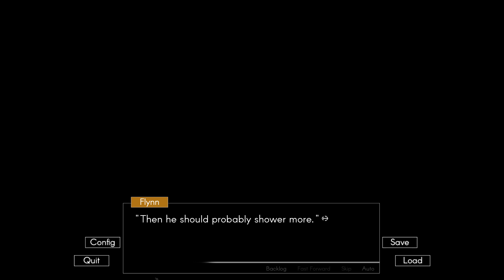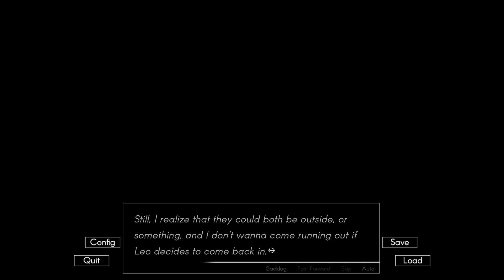Leo's Wrath- Echo| Flynn's Path #6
Things get dangerous when Leo barges in and almost catches Chase in Flynn's house in a new episode of Echo!